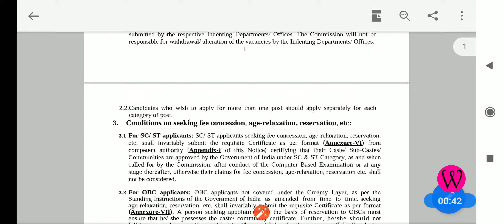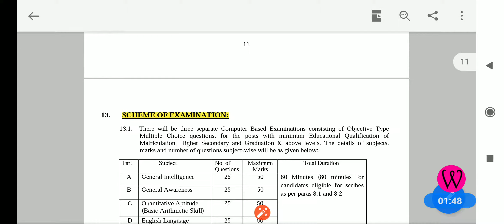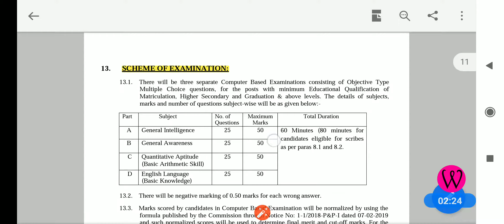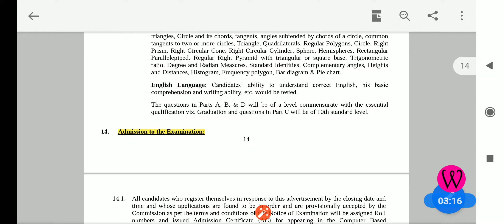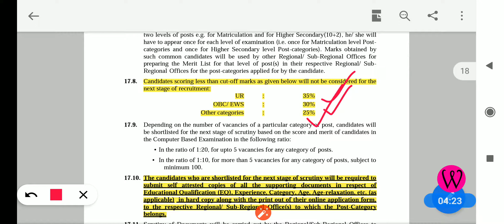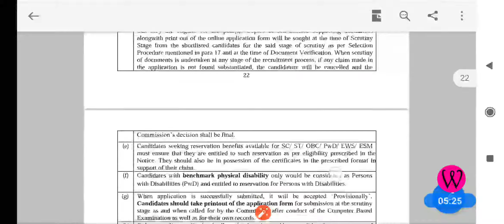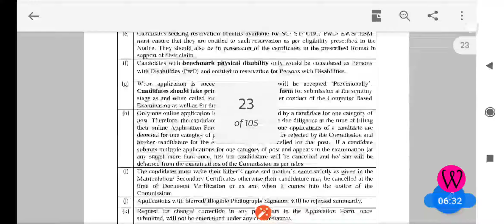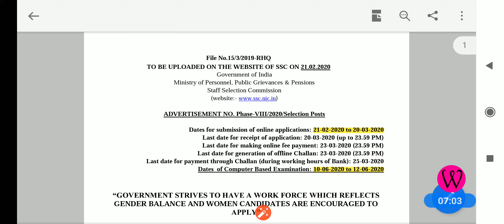SSC Selection Post Phase VIII Online Form Fillup 2020 Step by step with Exam date & cut off mark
Staff Selection Commission SSC 2020 Online Form Fill up Process and all details.
SSC 2020 Exam Cut off Marks